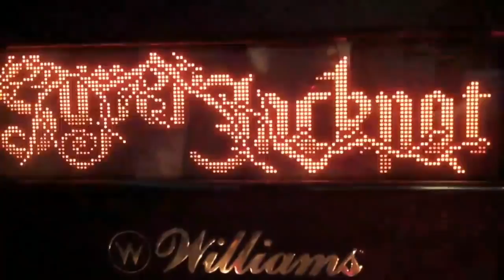Iron Man (Stern, 2010) w/Pin Stadium & Color DMD! 3/15/18 “Bro, do you even pinball?”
pinball buffalopinball Brendon pinch hits for the bros, Drew does the battling, Pin Stadium lights up the playfield and ColorDMD…colors the DMD. Nick does the tutorial thing and blows it up.